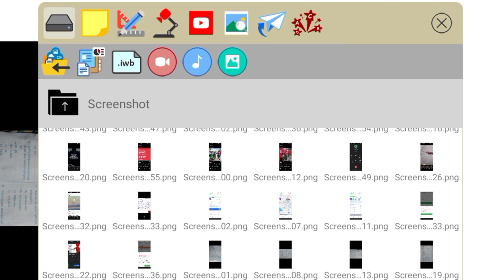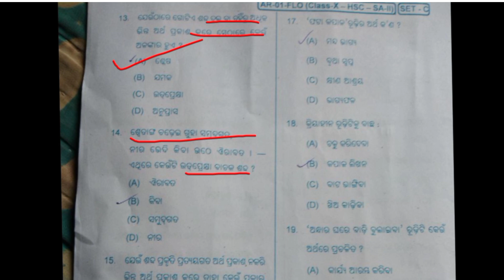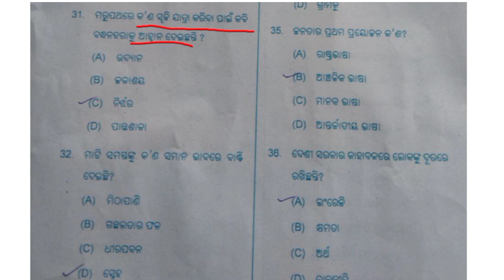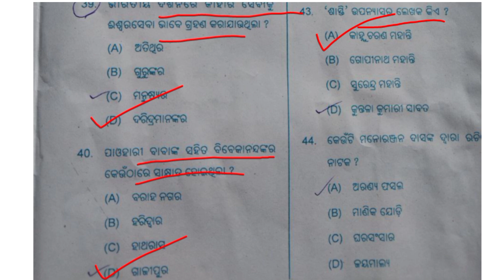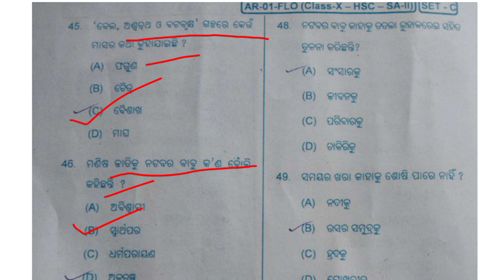odia sa2 exam SET-C answers key class10 // sahitya setc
setc